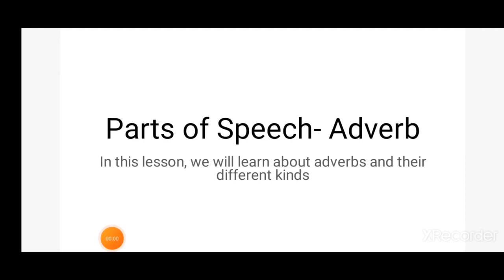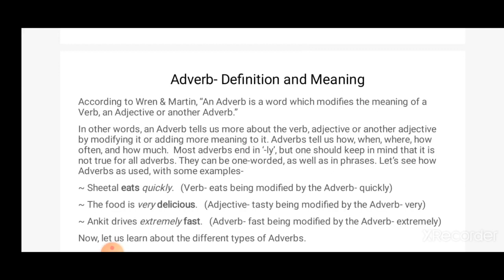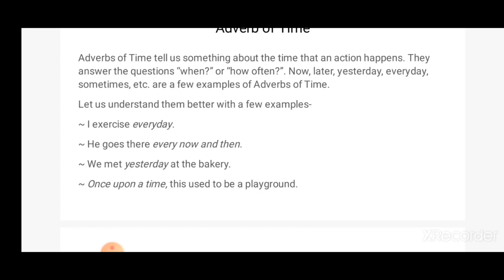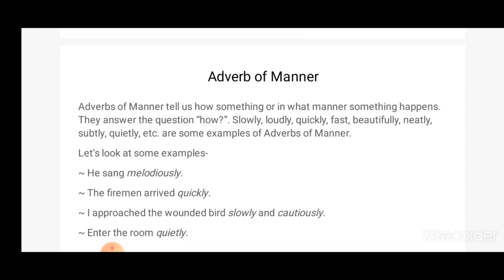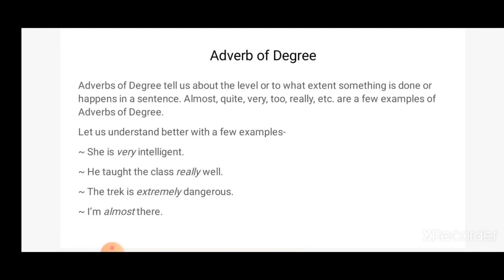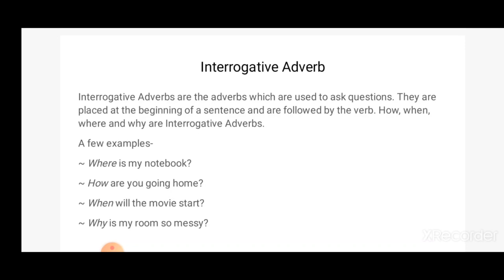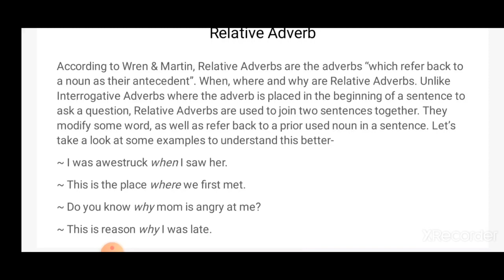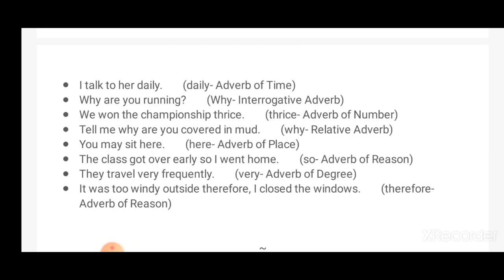Dr Sangeeta Singh, B. Sc. Part-I, Paper-General English